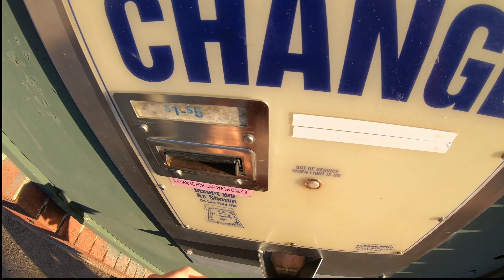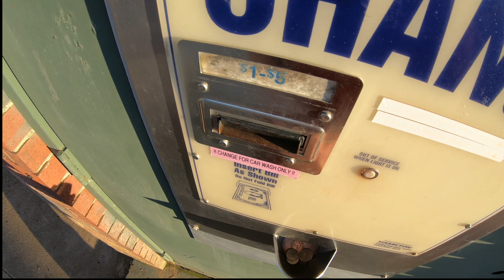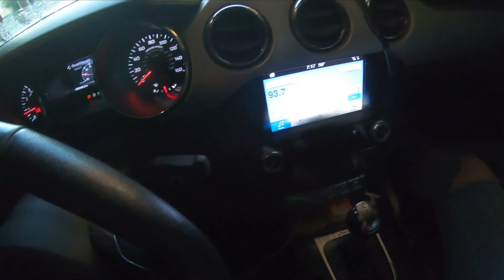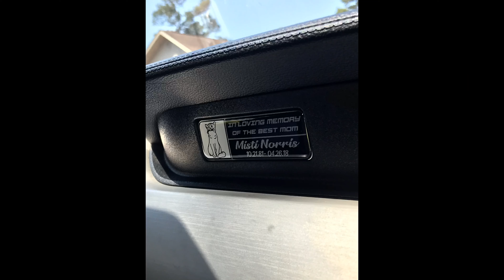First one to me gets cash!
Had a little fun with everyone on my snap